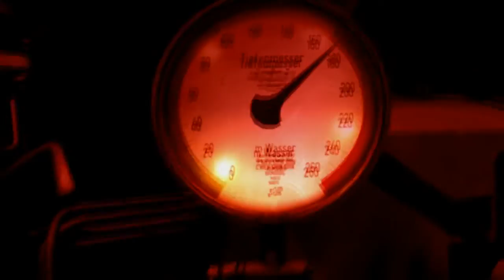Silenthunter 5 Trailer HD ! BEST QUALITY ! Deutsch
Silenthunter 5

Entwickler: Ubi Soft
Publisher: Ubi Soft
Genre: Simulationen
Versandtermin: 2. März 2010
Ladenverkauf ab: 4. März 2010

Mit Silent Hunter® 5 kündigt Ubisoft die Veröffentlichung des fünften Teils der heiß erwarteten U-Boot-Simulationserie an, die Anfang 2010 für PC erhältlich sein wird. Silent Hunter® 5 wird von Ubisoft Rumänien entwickelt und ist die Fortsetzung der erfolgreichsten U-Boot-Simulation aller Zeiten.

Silent Hunter® 5 versetzt den Spieler hinter das Periskop eines deutschen U-Boots, das er als Kommandant durch unerforschte Territorien führt. In den Weiten des Atlantiks und des Mittelmeers stößt der Spieler in einer dynamischen Kampagne auf die Flotte der Alliierten. Zum ersten Mal führt der Spieler dabei seine Mannschaft aus der Ego-Perspektive.

Silent Hunter® verkaufte über 1,5 Millionen Exemplare weltweit und gewann als U-Boot-Simulationsserie zahlreiche Auszeichnungen. Mit Silent Hunter®4: Wolves of the Pacific wurde die Fangemeinde der Reihe nochmals ausgebaut. Zudem wurde das Spiel 2007 vom PC Gamer-Magazin zur „Simulation des Jahres gewählt.

Facts & Features:
 Zum ersten Mal kann der Spieler sich aus der Ego-Perspektive durch ein bis ins letzte Detail nachempfundenes U-Boot bewegen und jeden Teil des Innenbereichs und des Außendecks seines Schiffes betreten.
 Mithilfe des verbesserten Befehlssystems kann der Spieler mit seiner Mannschaft interagieren, sie bei ihren täglichen Arbeitsvorgängen beobachten und die Anspannung an Bord eines U-Boots nachempfinden.
 Die durch das Erfüllen von Missionszielen vorangetriebene, dynamische Kampagne erlaubt es dem Spieler, seine persönliche Strategie frei auszuwählen.
 Die Entscheidungen und Handlungen des Spielers haben einen direkten Einfluss auf den Ausgang der Seeschlachten und die weitere Entwicklung des Szenarios innerhalb der Kampagne. Je nach Vorgehensweise kann er neue Gebiete freischalten, in denen er sein Boot aufrüsten und neu bestücken kann. Währenddessen passen die Alliierten ihre Reaktionen auf den Spieler dynamisch an.
 Eine brandneue Benutzeroberfläche, mit einem besonderen Fokus auf Verständlichkeit, wird auch Anfängern dabei helfen, ein U-Boot zu kommandieren. Im Expertenmodus können fortgeschrittene Spieler wiederum  ausgestattet mit notwendigen Informationen und Kontrollmöglichkeiten - das U-Boot völlig selbstständig steuern.
 Höchst detaillierte und authentisch dargestellte U-Boote und Schlachtschiffe ziehen in Verbindung mit einer verbesserten Umgebungsgrafik den Spieler in den Bann.